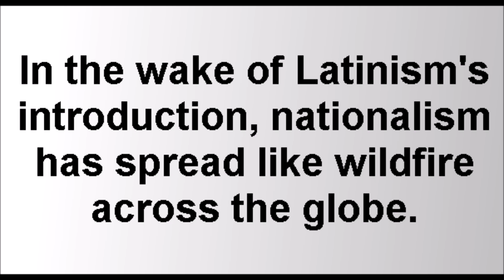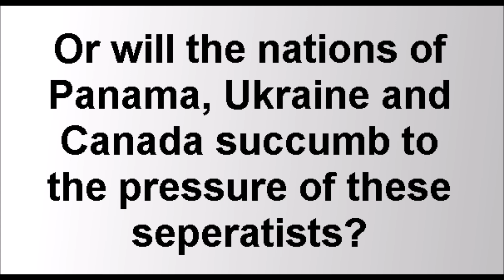Mapping Whispers - Episode VI - LFG Mapping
Just managed to squeeze this out today.